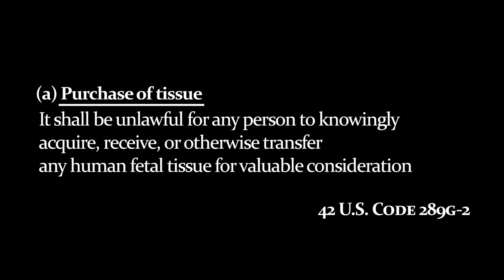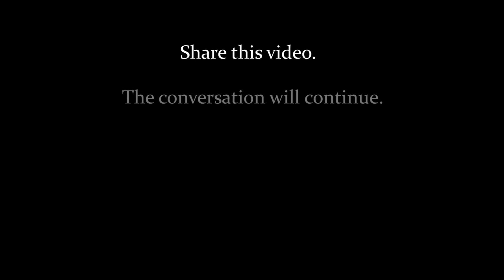First Day at StemExpress Inside Planned Parenthood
NEW VIDEO SERIES TO HIGHLIGHT WHISTLEBLOWER TESTIMONY ON STEMEXPRESS-PLANNED PARENTHOOD BABY BODY PARTS SALES
Former Procurement Technician Holly O’Donnell Worked for StemExpress in Major Planned Parenthood Surgical Centers to Harvest Fetal Organs

LOS ANGELES, Oct. 24—The Center for Medical Progress releases the first video in a new series today highlighting the eyewitness experiences of a former fetal body parts harvesting worker inside Planned Parenthood abortion clinics.

Holly O’Donnell worked as a procurement technician for StemExpress, LLC, stationed inside some of the biggest Planned Parenthood surgical centers in northern California, drawing blood and dissecting organs from aborted fetuses, which the company then sold to research customers across the country. She worked for StemExpress from December 2012 to April 2013, ultimately quitting in disgust with the company’s business model.

In the new video, O’Donnell describes StemExpress’ on-the-job training and the first time she touched an aborted fetus inside Planned Parenthood Northern California’s flagship clinic in Concord, CA:

“She’s showing me parts of, this is a leg, this is an arm, and then she says, ‘Put some gloves on.’ So I put the gloves on. She hands me the tweezers, and she goes, ‘Oh, can you show me some of the parts I just showed you?’ I said, ‘Yeah.’ And I put the tweezers in, and I put it on one of the limbs, and I’ve never felt this in my life, I felt the pain radiate through my hand. You can feel the death go up through, you know, it was something that was just alive. And I grabbed it, and I felt that, and I started to get woozy.”

O’Donnell says she then fainted and, “Next thing I know, I woke up in the recover room,” of the abortion clinic, where a nurse told her this experience was common and some abortion workers “never get over it.”

StemExpress is a major supplier of aborted fetal body parts for experimentation has been a key subject of interest in CMP’s undercover footage. Planned Parenthood’s Senior Director of Medical Services mentioned the company as a catalyst for PPFA to try to connect more affiliates to fetal tissue sales, and StemExpress founder Cate Dyer said StemExpress needed “another 50 livers a week” from abortion clinics to sell to customers, calling Planned Parenthood “a volume institution.”

StemExpress was the first organization involved in the harvesting and sale of aborted fetuses to sue CMP, seeking a gag order to block the release of the undercover footage. StemExpress lost on the gag order, was abandoned by its first legal team, and ultimately withdrew its lawsuit, walking away with nothing.

In December, after over a year of nationwide investigation, the House Select Investigative Panel and the Senate Judiciary Committee both referred StemExpress, along with its business partners Planned Parenthood Mar Monte, Planned Parenthood Northern California, and Planned Parenthood Federation of America, to the FBI and U.S. Department of Justice for further investigation and criminal prosecution. Over the summer, the FBI confirmed that the criminal referrals have been sent to multiple field offices for action.

“Holly O’Donnell is a brave whistleblower who witnessed shocking violations of the law, medical ethics, and human dignity inside of Planned Parenthood and StemExpress,” says CMP project lead David Daleiden. “CMP’s undercover work was directly informed by the real-life business relationship between StemExpress and Planned Parenthood to sell aborted baby parts, and Holly’s testimony corroborates the reports of the House Select Panel and Senate Judiciary Committee investigations. We look forward to Holly’s experiences reaching the public through this new format in the weeks ahead.”